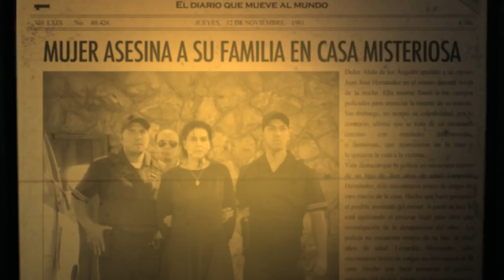Trailer Oficial La Casa del Fin de Los Tiempos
La primera película de suspenso y terror en Venezuela. Protagonizada por: Ruddy Rodríguez, Gonzalo Cubero, Rosmel Bustamante y Guillermo García. Producida, escrita y dirigida por Alejandro Hidalgo.